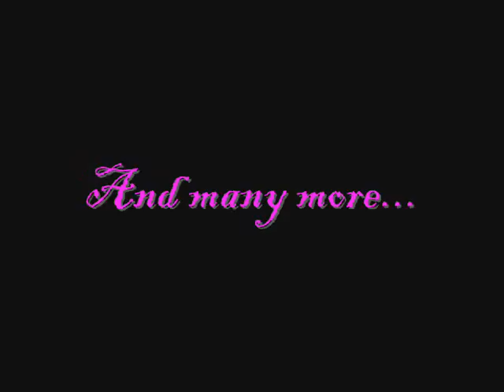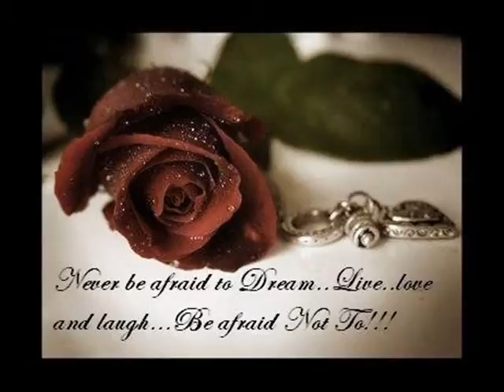~Abandoned Rose~ Chapter 12 ~dirty boxers~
hey guys sorry for the wait but i'v been busy, my science teacher thought it would be fun to give us a assignment on the last week of school grr.. oh well the assignment is finished so i have more time to write =D

~Abandoned Rose~ Chapter 12

did he really just say that, even I don't say that to my brothers unless it's Frankie, I turned around and saw that his door was shut, I shrugged of the weird feeling and walked in my room to get changed.

Joe's POV:

I shut my door and locked it, I put my arm on the door and rested my head on it, did I really just say that...
I probably just creeped out my own brother, great just what I need.
I quickly changed and went downstairs to talk to my mum..

Nick's POV:

I changed into some tight skinny leg jeans, a white top and some converse sneakers and went downstairs to eat breakfast, as I started eating breakfast I couldn't help but wonder what Joe meant by 'he loves me', more than brothers? Just as a brother? In love with me? Just playing around with my head as payback for the Barney incident?, I sighed as I thought 'he loves me as a brother', well at least he doesn't know about me...
Nick: -sighs in relief-
Joe: whats up with you? --sits down next to him and eats breakfast-
Nick: i..i --thinks- I thought I put dirty boxers on but I didn't --smiles nervously-
Joe: -looks at him weird- ookay then --continues eating- -finishes and washes his plate-
Nick: -does the same- -walks to Frankie's room- -opens the door- hey Frank are you ready to go to Josh's place?
Frankie: cwan I bwing mwy action figure to show him --holds it up-
Nick: sure --smiles- -grabs his hand- come on lets go
make sure you watch my video 'series news, movie opinion and great writers'